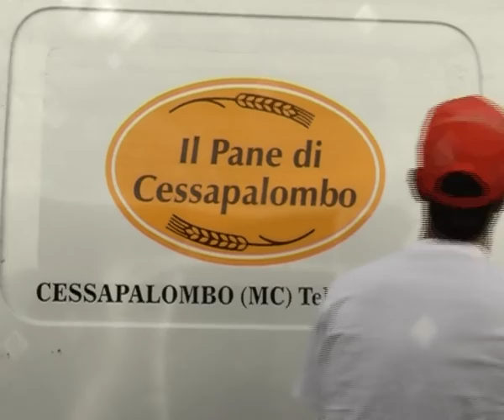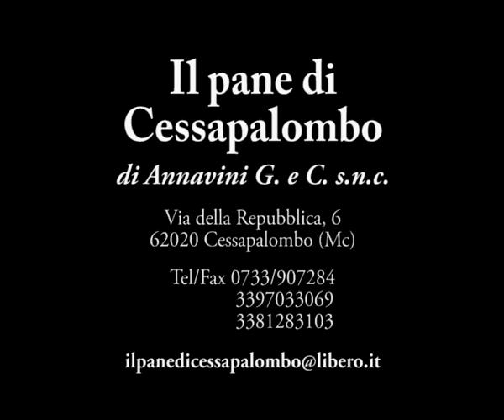Il pane di Cessapalombo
Il primo spot-video del mitico Pane di Cessapalombo!